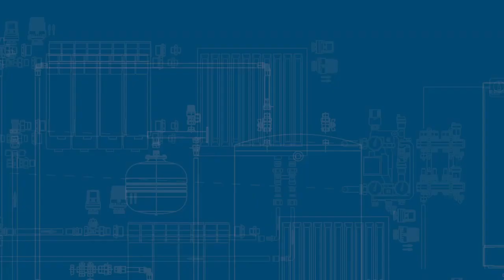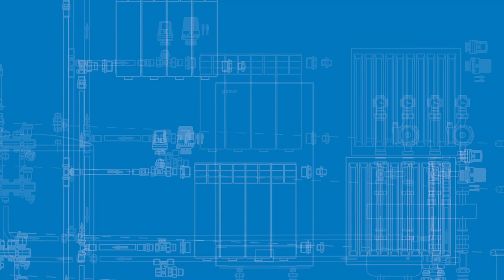Разъемные соединения Stout: краткий обзор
Для монтажа систем отопления и водоснабжения используют разъемные соединения. В ассортименте Stout эти товары представлены в трех вариациях:
1)С двумя внутренними резьбами.
2)Никелированное соединение типа «американка» с прокладкой o-ring с евроконусом.
3)Соединение из непокрытой латуни типа «американка» с плоским уплотнением.

Мы осуществляем доставку оборудования для отопления и водоснабжения по России и Беларуси.